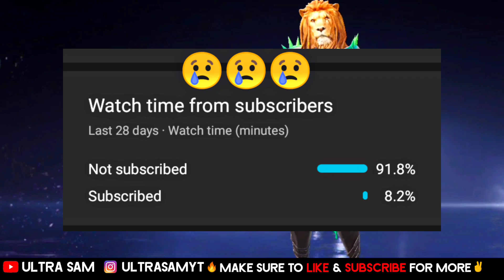FINISHER ACHIEVEMENT PUBG 🔥 HOW TO COMPLETE FINISHER ACHIEVEMENT IN PUBG MOBILE 🔥 ULTRA SAM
In This Video I am Going to tell about HOW TO COMPLETE FINISHER ACHIEVEMENT IN PUBG MOBILE OR EASY WAY TO COMPLETE FINISHER ACHIEVEMENT video till end to complete it easily and collect 20 achievement points and Classic Coupon.

IG Name : UltraSamYT
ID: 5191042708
Device :  Poco F1 6gb Ram